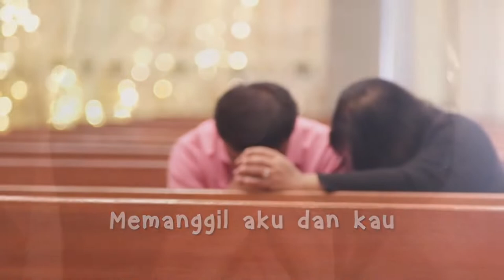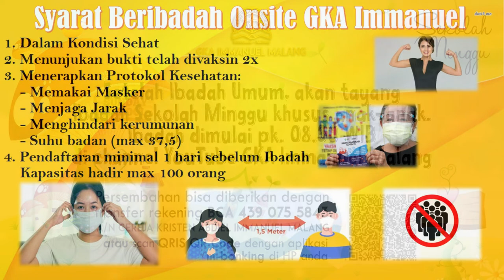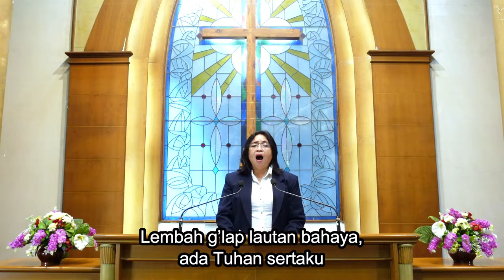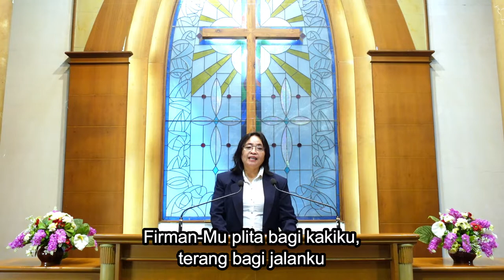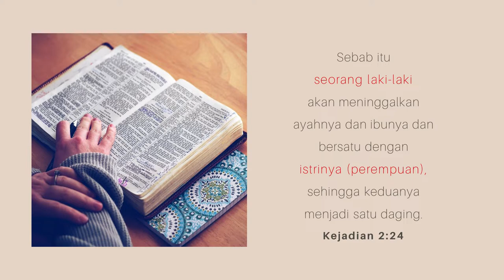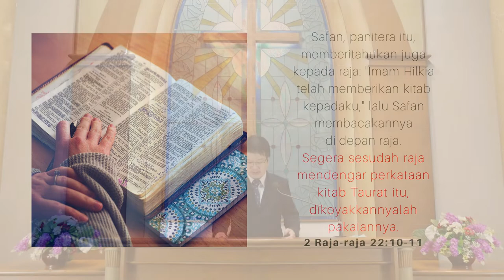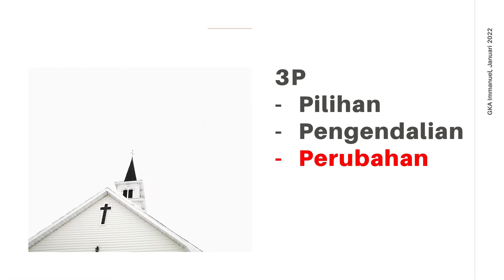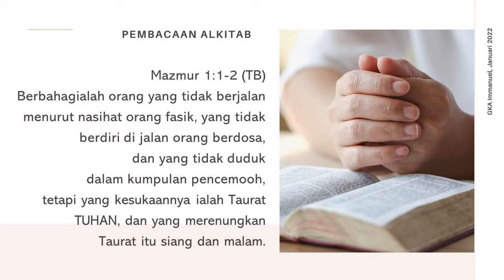Ibadah Umum Online GKA Immanuel Malang (Minggu, 9 Januari 2022)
Liturgos : Ev. Maria Iroth
Pengkhotbah : Bpk. Suryanto
Pianis : Ibu Ina Elia
Singer : Sdr. Samuel & Sdri. Faith